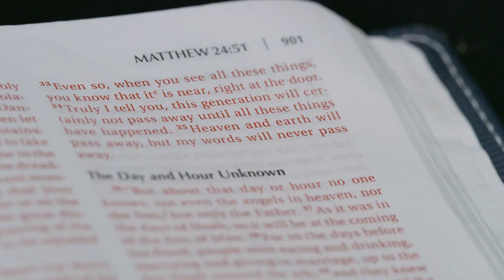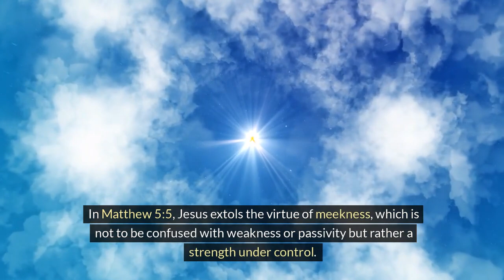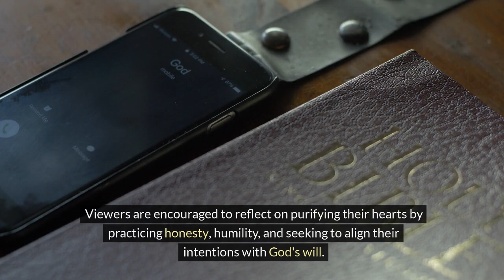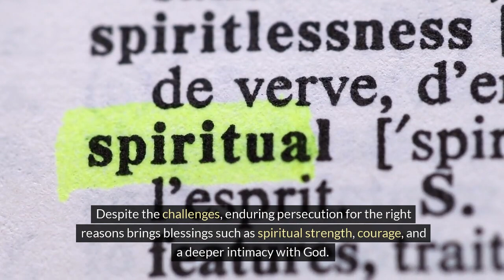The Beatitudes: Matthew 5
Welcome to our enlightening video, "Blessings Unveiled: The Beatitudes Explained!" Join us as we delve into the profound teachings of the Beatitudes and uncover their true meaning. Discover how these timeless words spoken by Jesus hold immense wisdom and guidance for our lives today.

In this captivating exploration, we will unravel each Beatitude's significance, exploring themes such as humility, mercy, righteousness, and more. Gain a deeper understanding of how embracing these virtues can bring blessings into your life and transform your perspective on happiness.

Prepare to be inspired as we navigate through the rich spiritual insights contained within the Beatitudes. Don't miss out on this transformative journey that will empower you to live a blessed life filled with purpose and fulfillment.